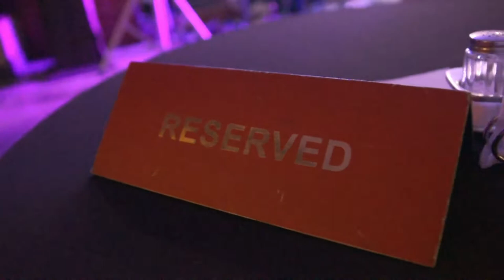Backbones - Harley Davidson blues (live in Soprano)